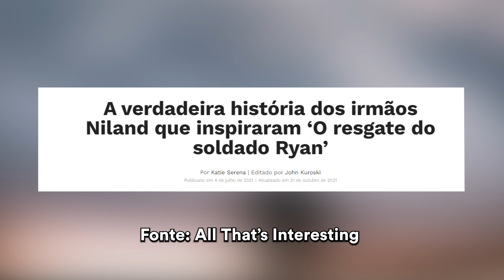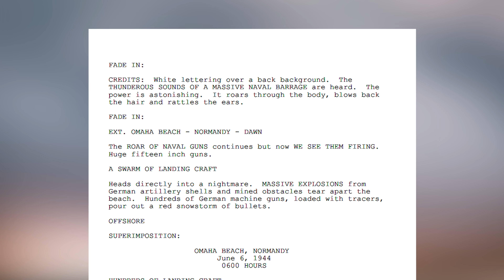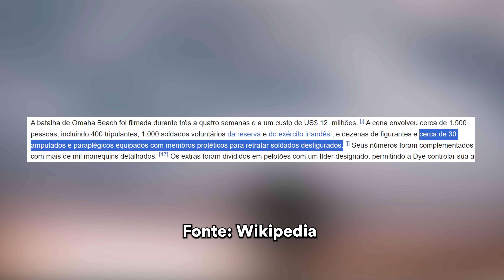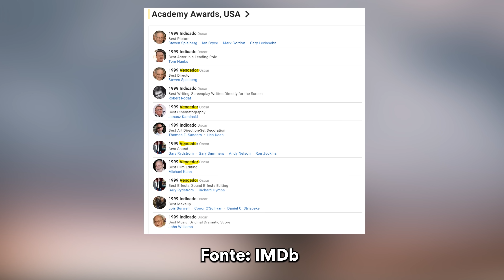O Resgate do Soldado Ryan é o MELHOR Filme de Guerra? | Filmes TOP #14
As guerras já foram exploradas de muitas maneiras no cinema, mas nenhum filme do gênero costuma ser tão lembrado quanto O Resgate do Soldado Ryan, aquele que é tido, para muitos, como um dos melhores filmes de todos os tempos e o melhor de Steven Spielberg. Mas afinal, é tudo isso mesmo? Pegue seu colete à prova de balas, pois o Filmes TOP de hoje é sobre O Resgate do Soldado Ryan.